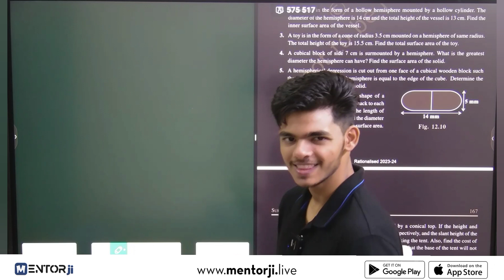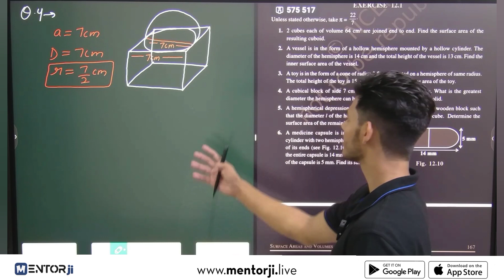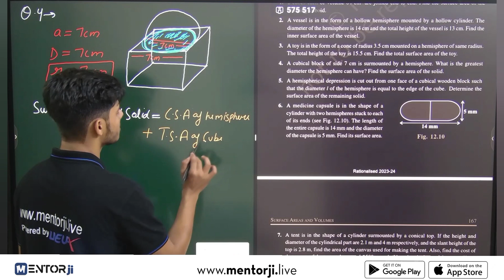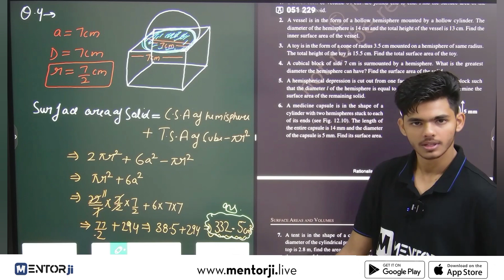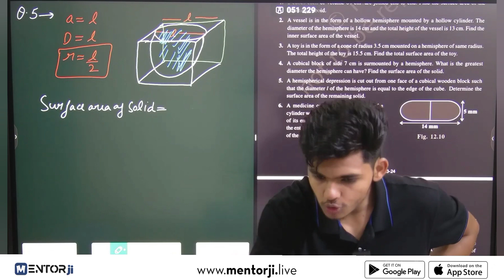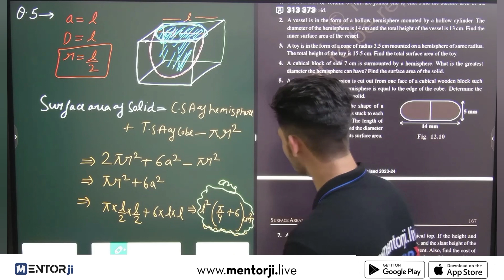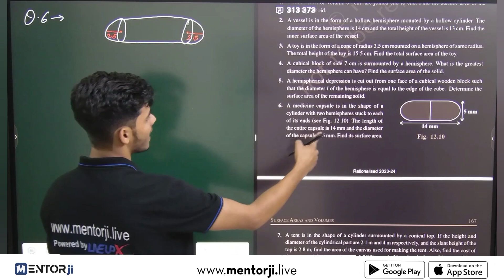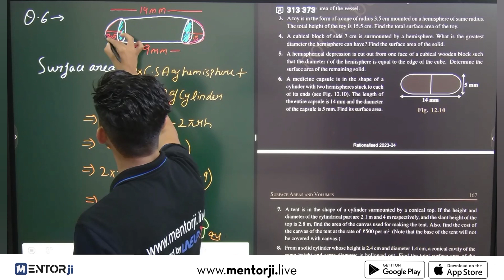Surface Area and Volumes | Exercise 12.1 Q4 to Q6 | Class 10th Ch-12 | MentorJi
We have more exciting episodes coming up in this Triangle Chapter!

👉 Timestamps:
00:00 - Introduction
01:20 - Question 4
11:09 - Question 5
18:57 - Question 6

📌 Topics Covered In this Session:
✦ Surface Areas and Volumes in One Shot
✦ Surface Areas and Volumes Class 10
✦ Surface Areas and Volumes Class 10 NCERT Solutions
✦ Surface Areas and Volumes CBSE Class 10 Maths
✦ Surface Areas and Volumes - Class 10 Maths Solutions
✦ Surface Areas and Volumes Class 10 Question & Answers
✦ Surface Areas and Volumes Class 10 Complete Chapter